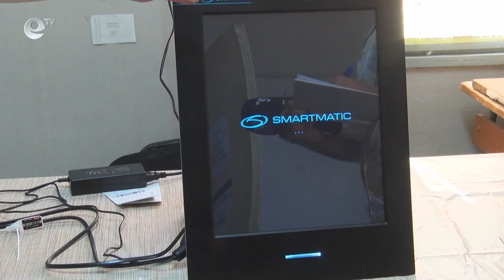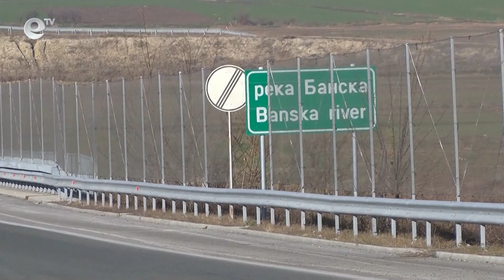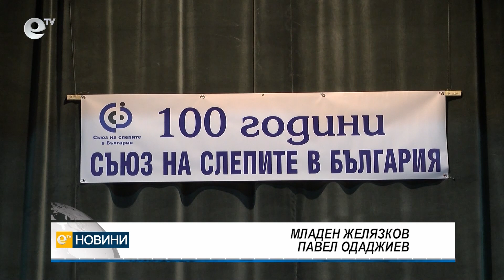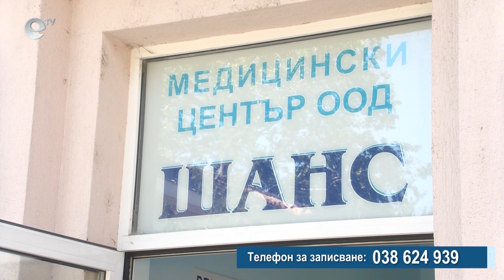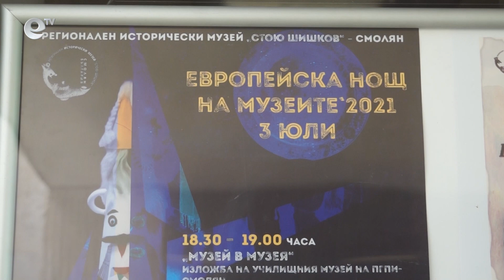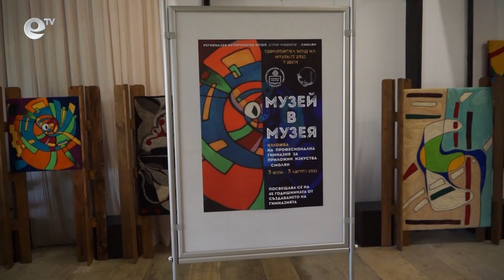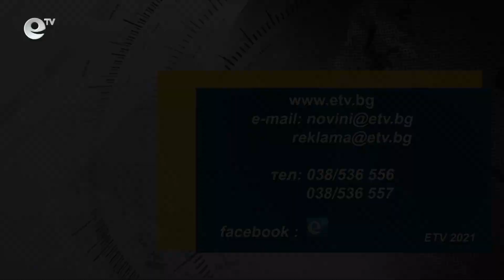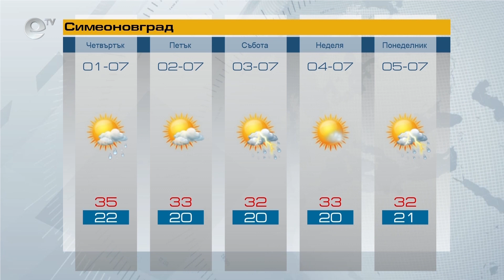Новини 30 06 2021